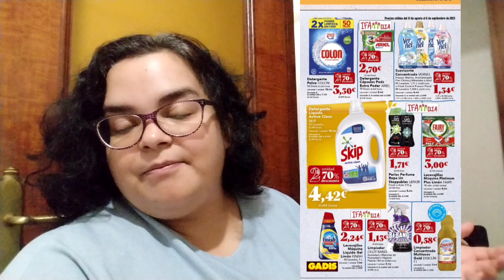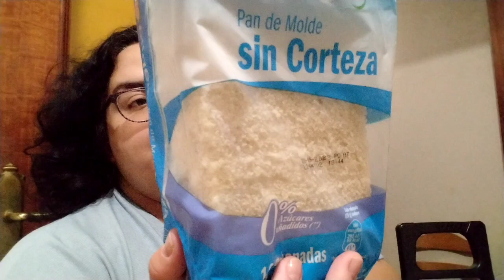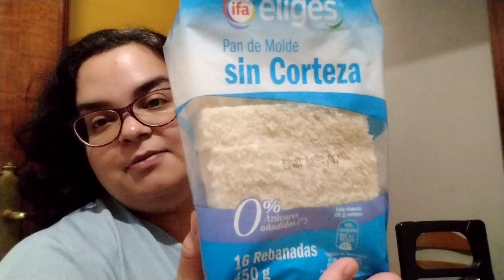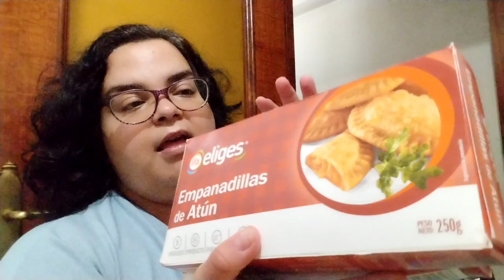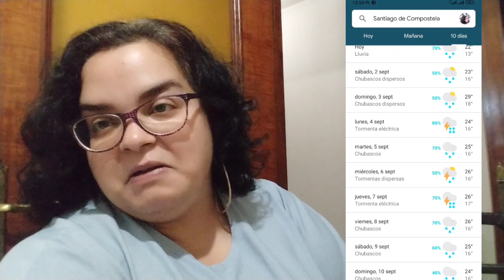Perdí mi cerebro en el metaverso 🤯En Galicia llueve 🥳 ayer no grabé y hoy casi tampoco. Compra Gadis